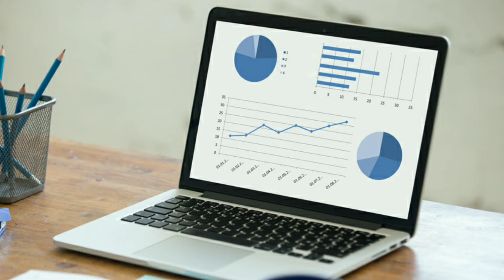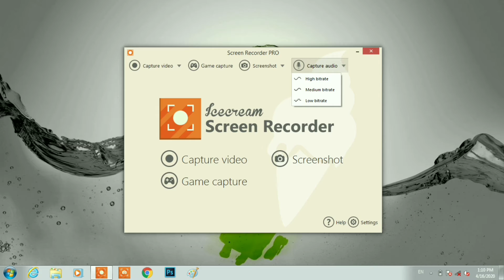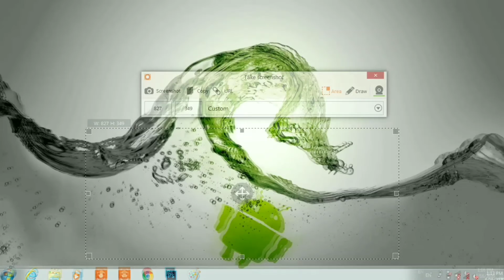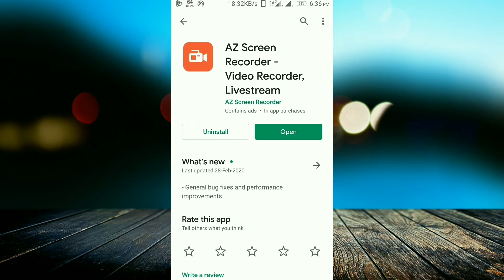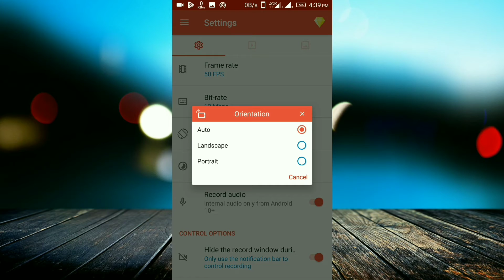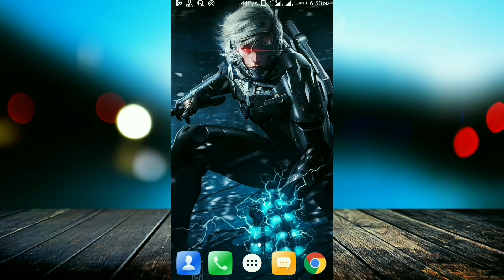Best Free Screen Recording app for Laptop and Mobile phone | Free Screen Recording app for Android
In this video, I'm going to tell you about the best free screen recording software/ app for your Laptop/ Desktop and Mobile phone. This is one of the best screen recording software that will allow you to record your mobile screen or Laptop screen. You can easily record your Gameplay Video, Live Stream video and you can also do a live stream on Youtube and Facebook, etc. Watch this video till the end to know more about it.